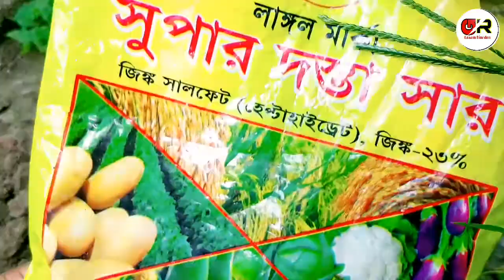পেঁপে চাড়া লাগানো.. Growing Papayas Fro... চাড়া লাগানো সঠিক নিয়ম...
পেঁপে চাড়া রুপন করা সহজ পদ্ধতি,,,, Ghowing papayas fro, steps guarantee uour growing...